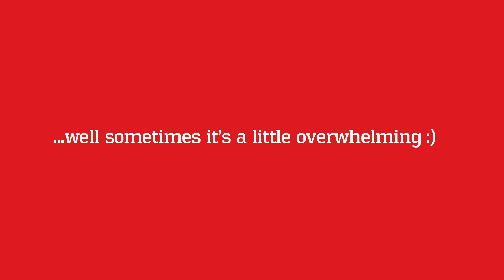Quincy Kroner Meets His Heroes for the First Time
Our K-12 President's grandson meets his heroes for the first time captured in this touching photo. His father Ollie Kroner posted this photo to Facebook page on March 13, 2015, with the caption, "Quincy's been waiting all week to show the garbage men his garbage truck. But, in the moment, he was overwhelmed in the presence of his heroes.